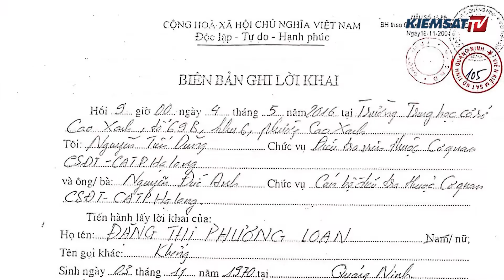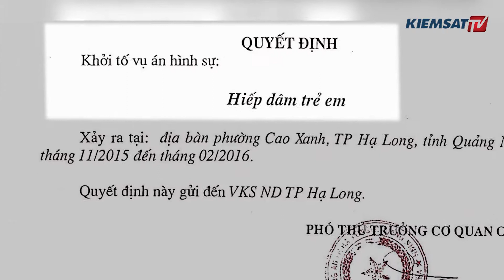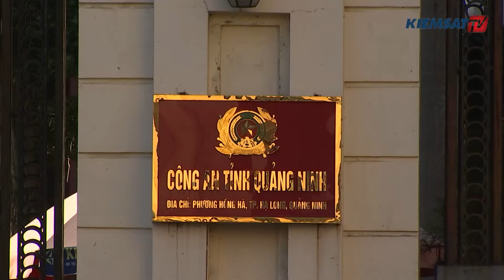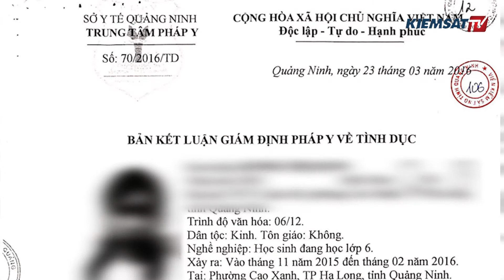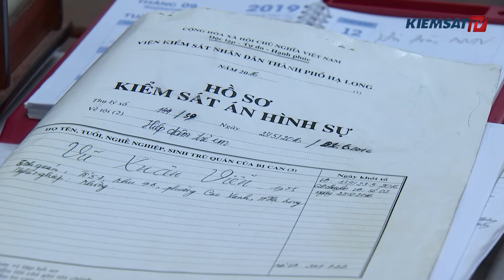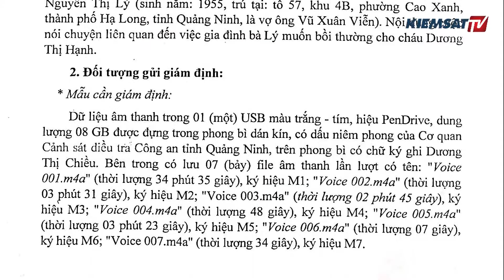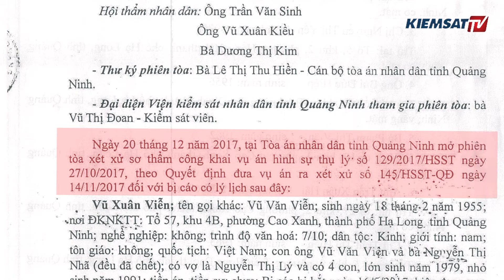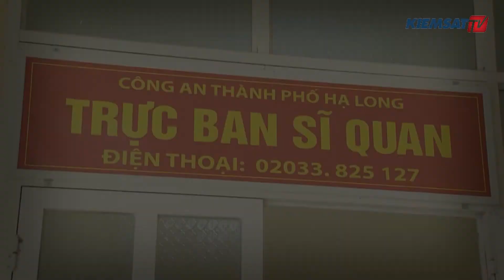Sự trả giá quá đắt